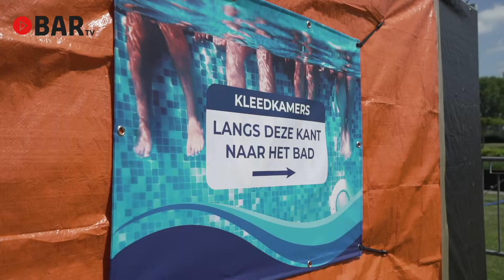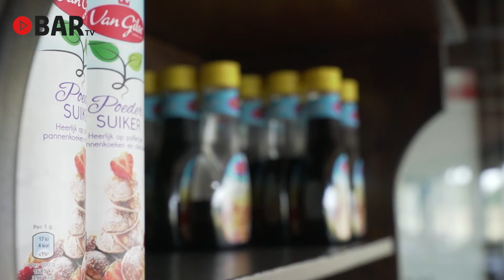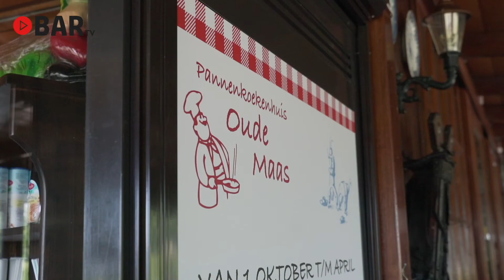BAR TV #9 - Nieuwe directie De Fakkel, Pannenkoekenhuis Oude Maas gaat weer open en de vraag vd week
Deze week weer een nieuwe BARtv met aandacht voor;
- De nieuwe directie van Zwembad de Fakkel aan het woord. Hoe gaan ze om met bezoekers in deze tijden en is er oog voor de veiligheid?

- Ook waren we op bezoek bij Pannenkoekenhuis Oude Maas in Barendrecht, hoe verging het deze horecaonderneming in de afgelopen weken en hoe bereid men zich voor op de eerste echte bezoekers?

- De vraag van de week werd gesteld: Welke horecagelegenheid gaat u als eerste bezoeken op 1 juni?